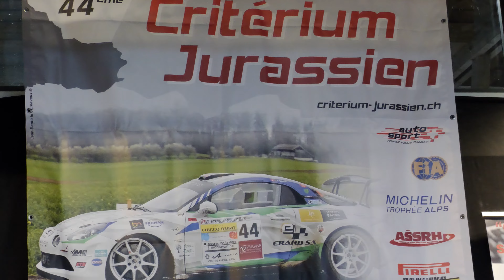Critérium jurassien 2023 best of MISTAKES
44eme critérium jurassien sous le déluge